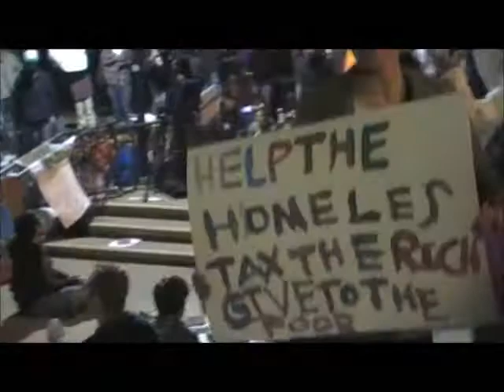"Hair" at the Occupation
General Assembly